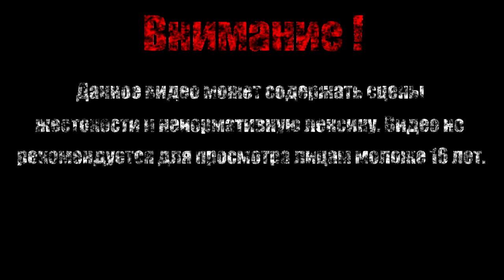ОГНЕННЫЙ ЧЕЛ【Mega Man】#5